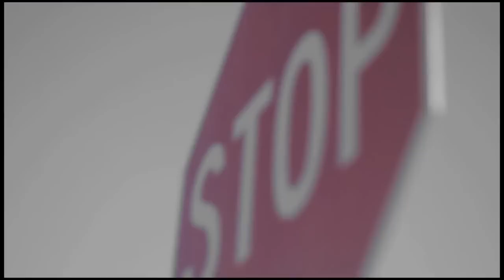Runaway Train - Official Music Video.mp4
Rachel C. "Runaway Train"